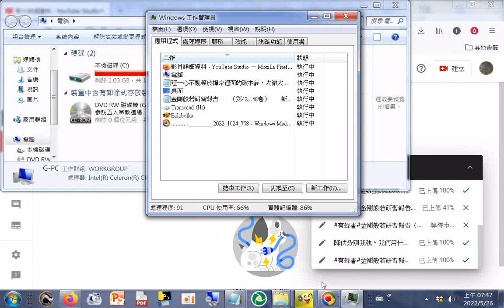電腦中毒後網路常斷線，起因於觀看日文教學影片在說明區點按下載講義不理警告還是下載造成有COM Surrogate.exe CPU 殺手 如何刪除 COM Surrogate .exe 刪除廣告軟件